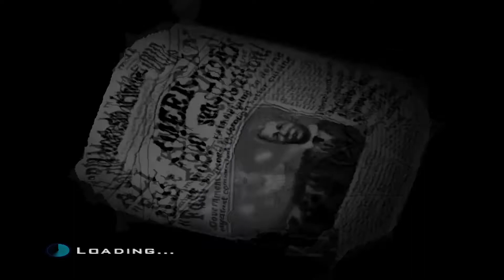Destroy all Humans Walkthrough Part 7